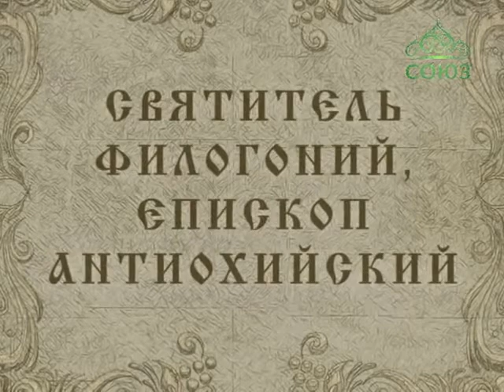Православный календарь. 2 января. Святитель Филогоний, Епископ Антиохийский